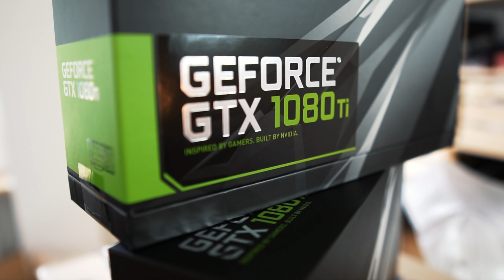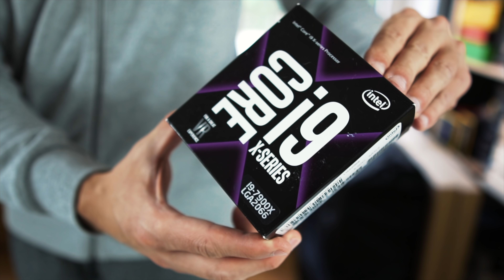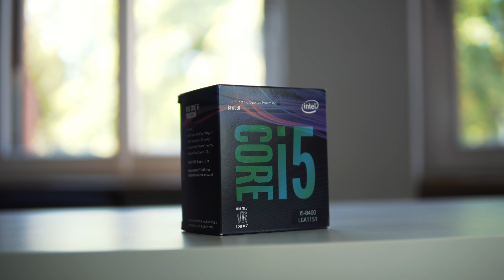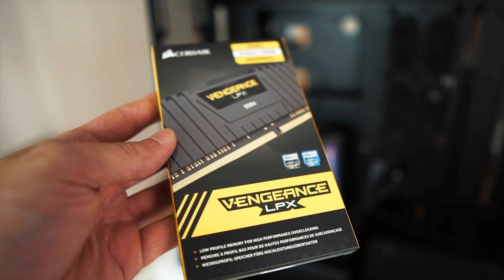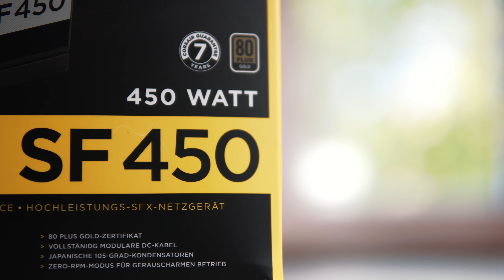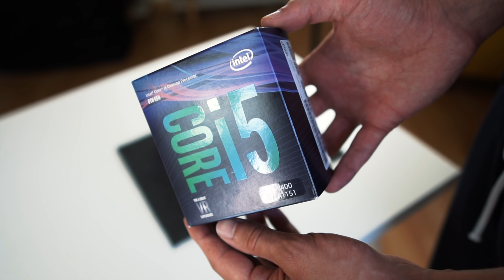10.000€ GAMING PC!! - ZWEI PCs in einem Case...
Der 10.000 EURO Gaming PC bekommt ein zweites System! Zwei PCs in einem Case - dem Corsair 1000D!

Heute zu TEIL 4 des krassen 10.000 Euro Gaming PC Overkill Projekts! Nachdem wir uns in den letzten Videos schon die Komponenten des Hauptsystems angeschaut haben inkl. Intel i9 Prozessor, 64GB Dominator Platinum RAM, 5x NVME SSDs, zwei 1080 Ti im SLI usw. geht es heute an das Zweitsystem! Denn im Corsair 1000D können zwei komplette Gaming Systeme Platz finden!
Eine wahre Höllenmaschine entsteht!

Vielen Dank an Corsair, Nvidia, Alphacool und ASUS/ROG für das Ermöglichen dieses unglaublichen Projekts!

💣 SUPER SCHNÄPPCHEN: ⬇⬇

✗ RGB für JEDERMANN

✗ KRASSES Budget Headset

✗ BUDGET Grafikkarte

✗ Preis-Leistungs CPU

✗ GÜNSTIGES Netzteil

✗ GÜNSTIGES Gehäuse